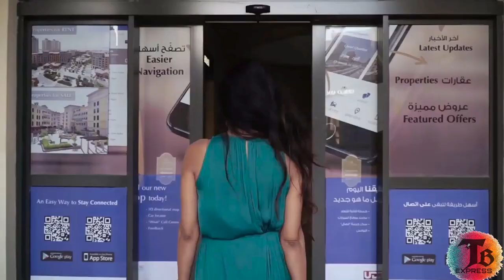Beauty of Qatar.( কাতারের সৌন্দর্য )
The Pearl-Qatar in Doha, Qatar, is an artificial island spanning nearly four square kilometers. It is the first land in Qatar to be available for freehold ownership by foreign nationals. As of 2018, there are 27,000 residents.

Zone: Zone 66

District no: 765

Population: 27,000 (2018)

Municipality: Doha

The importance of keeping Qatar’s pearl diving tradition alive among the new generation is the subject of this week’s short film presented by the Doha Film Institute (DFI) as part of its weekly online series.
Titled ‘Land of Pearls’, the 2011 film helmed by Qatari filmmaker Mohammed Al-Ibrahim can be viewed for free on DFI’s YouTube channel starting last Thursday.
The 10-minute film is about a pearl shopkeeper named Saad played by Ahmad Alomeri who satisfies the curiosity of his grandson, Rashid (Mohammed Al Malik) on a pearl he treasures by recounting the story behind it which goes back to his youth, a difficult time in his life as a pearl diver.
“There are things in this world more important than you think,” Saad says as he begins telling the story of the origin of the pearl and why it is significant to him. The award-winning film depicts the difficulties and dangers of pearl diving and the sacrifices pearl divers in the past had to endure in order to provide for their families.
In the olden times, pearl divers didn’t only sacrifice time away from their families, having to spend months in the middle of the sea in search of prized pearls, but also, at times, lives due to physical dangers which inevitably arise with traditional pearl diving.
The film was written and directed by award-winning filmmaker Mohamed Al-Ibrahim who holds honorary degrees in Criminal Justice as well as Film Studies. He is a three-time grant recipient from DFI between 2013 and 2019.
‘Land of Pearls’ and another short film he directed ‘Bidoon’ (2013) have won awards and toured worldwide festival circuits, including Cannes, Venice, and Tribeca. Al Ibrahim has also served as a writer on several TV series.
He is currently developing the TV series ‘Bullshark’, and the feature films ‘You Should Be Dancing’, as well as ‘81’—all revolving around characters inspired by actual events in the Arabian Gulf.
Launched in April, DFI’s “Short Film of the Week” brings the very best of DFI-supported films for movie buffs to enjoy in the comfort of their own homes. It is aimed at encouraging people to stay home amid COVID-19 pandemic while lending support to Qatari films and Arab cinema.
The series kicked off with the short narrative “Al Johara” helmed by Qatari filmmaker Nora Al Subai. Other films which had been featured were “Amer: An Arabian Legend” by Jassim Al Rumaihi, “Red” by Kholood Al Ali, “Elevate” by Hamida Issa, “In the Middle” by Mariam Al Dhubhani, “The Unlucky Hamster” by Abdulaziz Mohammed Khashabi, and “Gubgub” by Nouf Al Sulaiti. The series also features exclusive behind the scenes interviews on the directors’ insights about the process of making their films and cinema in general.